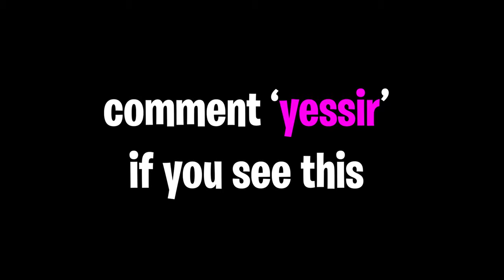YESSIR! 🤟 (Fortnite Montage)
Song: Rarin - YESSIR!

💖 Use code "eNoL" in the fortnite item shop!

tags (ignore):
Are You Searching for:
fortnite,
fortnite gameplay,
fortnite live,
ortnite update,
fortnite new,
fortnite funny,
underrated players,
fortnite underrated player,
fortnite highlights,
fortnite underrated players,
eu fortnite,fortnite best,
fortnite ninja fortnite,
fortnite funny,
fortnite moments,
fortnite fails,
fortnite gameplay,
fortnite live,
fortnite new,
fortnite wtf,
fortnite daily,
fastest editor,
editor,
console,
best fortnite player,
faze sway,
chronic rc,
chronic 90s,
clix,
hazard,
chronic clan,
chronic fortnite,
chronic gaming setups,
chronic setup,